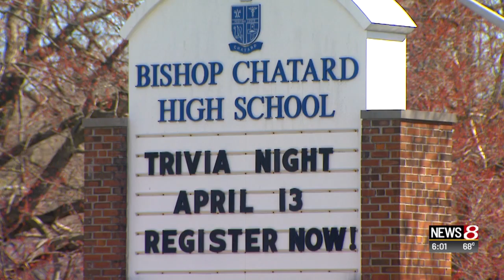Bishop Chatard HS reports 3rd threat in a month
News 8's Richard Essex reports.